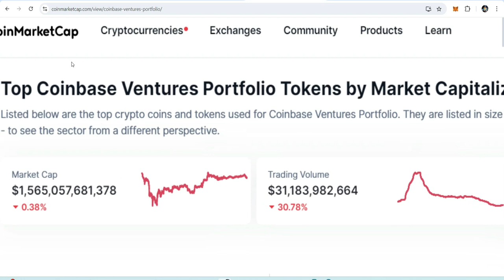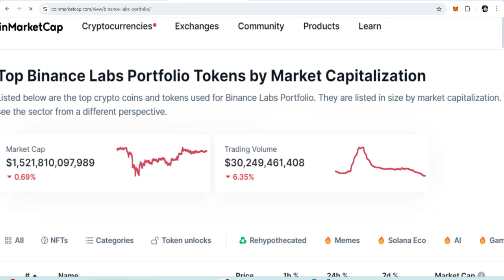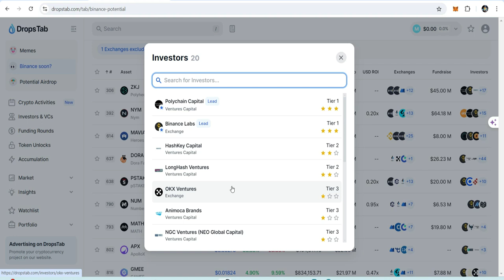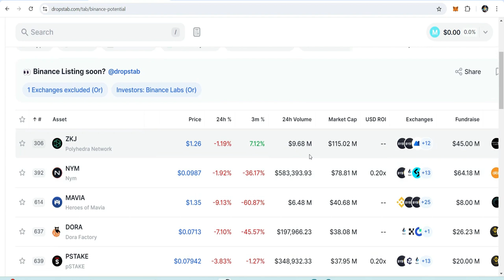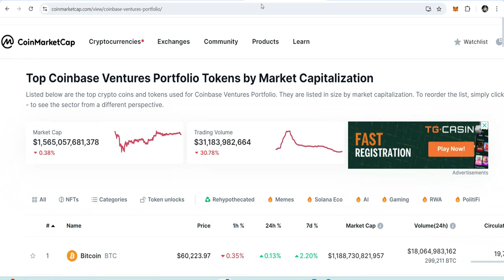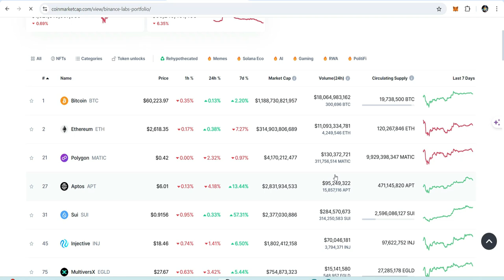💰Binance Pe List Hone Wale Coins Kaa Kese Janyn 🚀🚀🚀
💁‍♂️ Ready to discover the next crypto moonshot?  This video dives deep into finding 10x crypto projects backed by industry giants like Binance, Coinbase Ventures, Binance Labs, Pantera Capital, and Blockchain Group.

Learn how to identify these promising cryptos with ease! We'll cover:

Investment Strategies: Where Binance, Coinbase, and other VCs invest their money.
Exchange Listings: Uncover upcoming listings on Binance, KuCoin, MEXC, and more!
Unlocking Dates: Find out when to place your spot buying orders for locked cryptos.
Winning Trading Strategies: Maximize your crypto trading success!